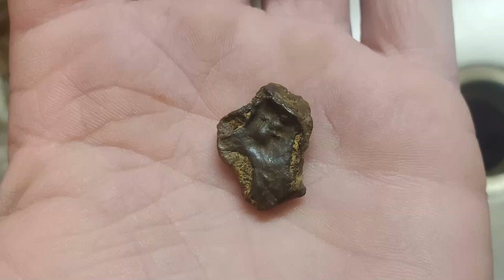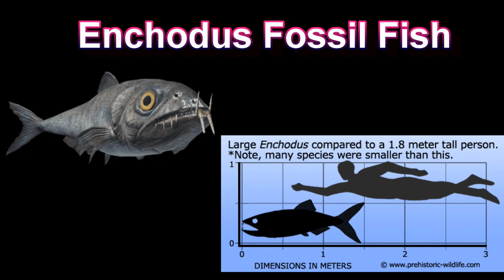We Found A LIVE Dinosaur!! While Digging for Dinosaur Fossils!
On this Ancient Adventure, To kick off Sharkweek 2021, Ditch Weezil and I go to Georgia in search of Dinosaur Fossils and Sharksteeth! Discovering Dinosaurs is so fun, especially when they are alive! Not only did I dig up Plant Eater Dinosaurs , I also found a Pleisisaur Tooth! Several Cretaceous Fossils are found. Including Crow Shark teeth and an Extinct Mackerel (Archaeolamna Kopingensis) a very rare fossil shark tooth! Enjoying Nature in a beautiful creek setting is one of our favorite past times. Hadrasaur Dinosaurs are one of my favorite Dinosaurs of all time! Hope you enjoy a few of our favorite finds from this remote private location in Georgia!